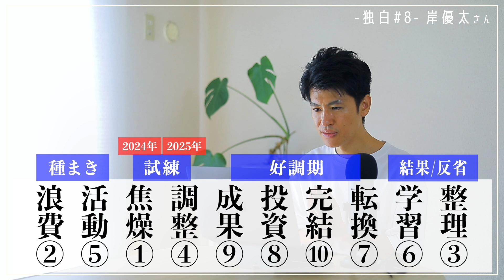【独白#8】岸優太さんの運気リズム！2023〜2026年を個性〝運気〟学で解説します！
誕生日が一緒の、岸優太さん！（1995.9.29）
9/30にジャニーズを退所してその後どうなる！？

個性心理学ならぬ個性〝運気〟学！
岸優太さんの2023〜2026年の運気リズムを解説します！

◎お悩み相談受付中！

コメント、質問、リクエストもお気軽にどうぞ！😄

SNS

コラボ出演、企業研修、セミナーなど
下記メールアドレス、またはSNSのDMによろしくお願い致します！

個性心理学（動物占い）の基礎

人思考（月/MOON）

城思考（地球/EARTH）

大物思考（太陽/SUN）

２分類